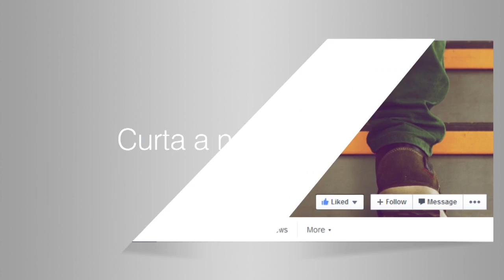Importação por Trading Chinesa | China Gate Importação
Quer a ajuda do China Gate no seu projeto de importação? Clique aqui e preencha este formulário, que entraremos em contato com você

Neste vídeo Rodrigo Giraldelli explica que a trading chinesa pode dar segurança para a sua importação. Ela faz os pagamentos dentro do país, faz os contratos, garante a entrega dos produtos na qualidade que você contratou. Porém, a empresa irá cobrar para realizar esses serviços.

Mas, você precisa contratar uma trading de confiança, que seja especializada em atender brasileiros. Normalmente a trading cobra de 2 a 10% do que você irá importar, isso irá depender do seu volume do negócio e do quanto trabalho a trading irá ter.

A grande vantagem é que você consegue consolidar a carga, ou seja, importar de fornecedores diferentes em um mesmo contêiner. E fazer apenas um documento para todos os fornecedores, assim você terá apenas um processo de nacionalização.